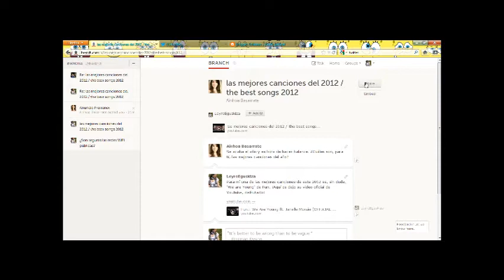BRANCH: Blogean partekatu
Leyre Eguskiza eta Ainhoa Basarrate gara eta Metaunibertsitatea.com webgunearekin batera Branch kazetarientzat ikastaroa prestatu dugu.
Branch sare sozialaren erabileraren inguruko ikastaroa da. Elkarrizketak zure blogean publikatzeko zer egin behar duzun azalduko dizugu honakoan. Youtuben erabileraren inguruko beste bideo eta tutorial batzuk aurki ditzakezu.